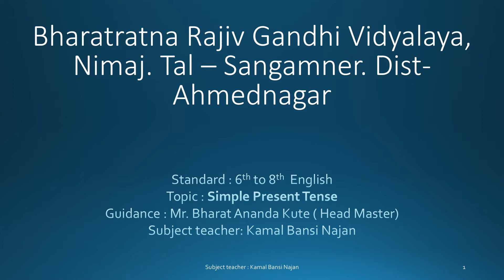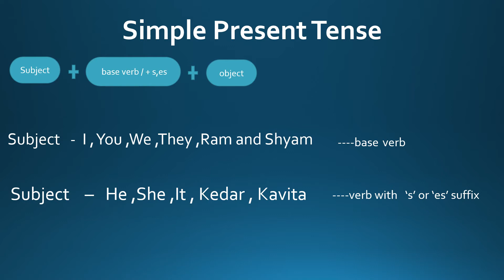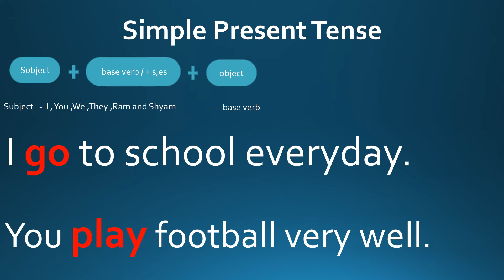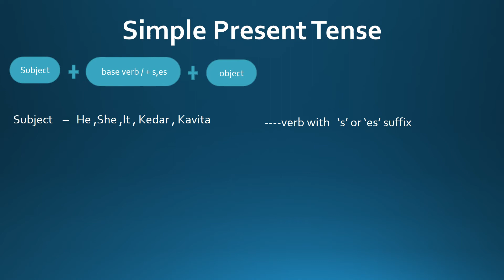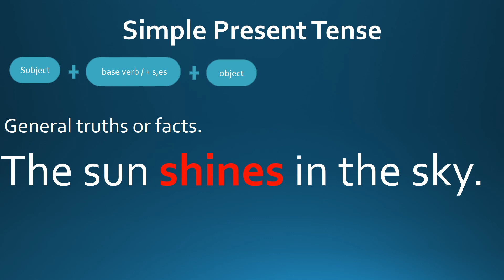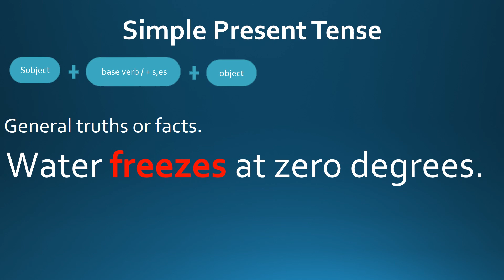Simple Present Tense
Please check out other videos on English Lectures.